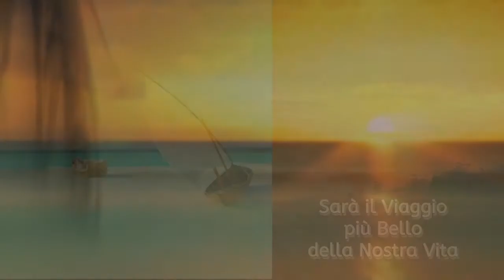VIAGGI DI NOZZE - Dubai - Mauritius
Per qualunque informazione non esitare a contattarci
mappa
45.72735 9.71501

P.S. Puoi trovare altre idee per il tuo Viaggio di Nozze nella nostra playlist di questo canale